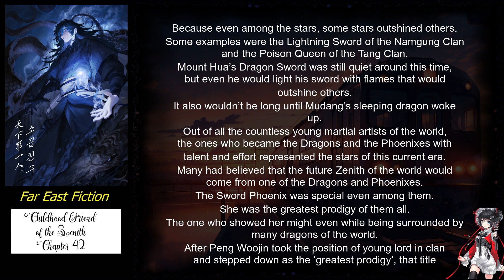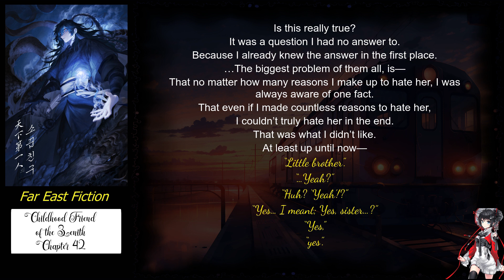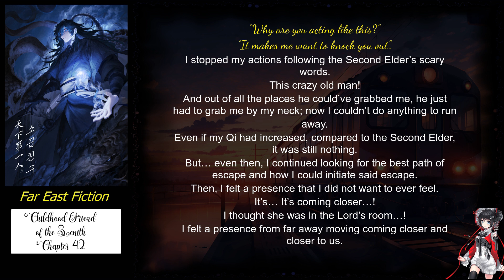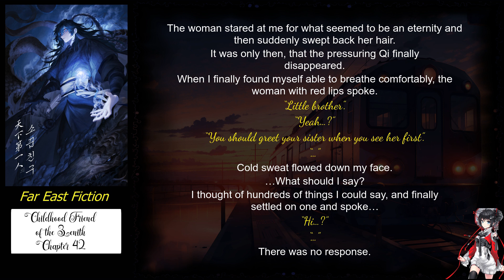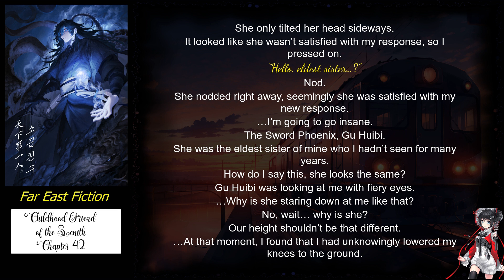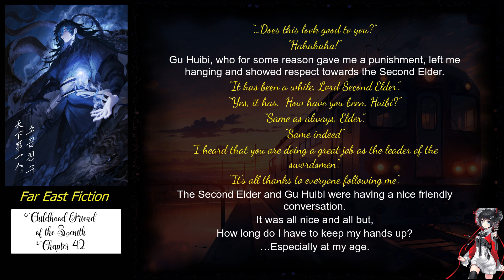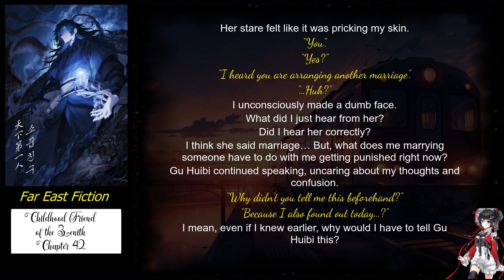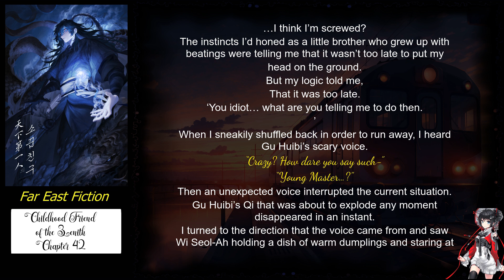Childhood Friend of the Zenith Chapter 42